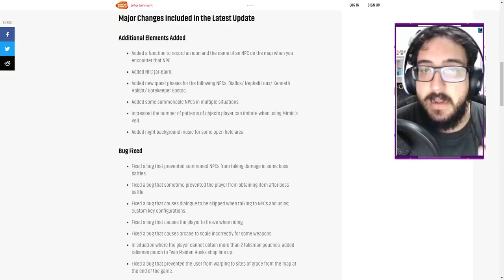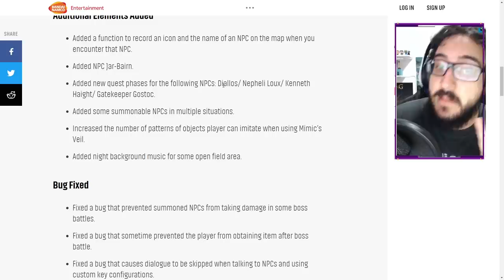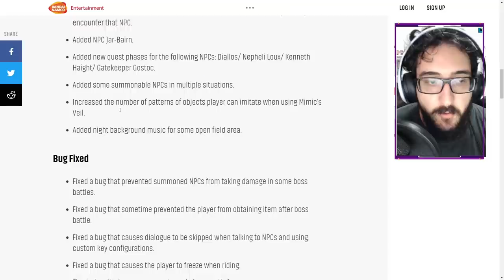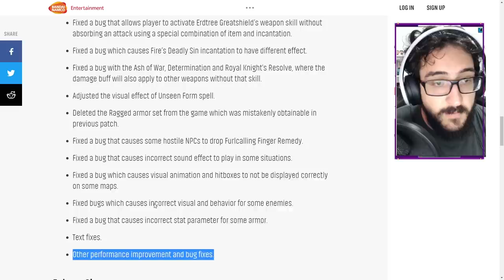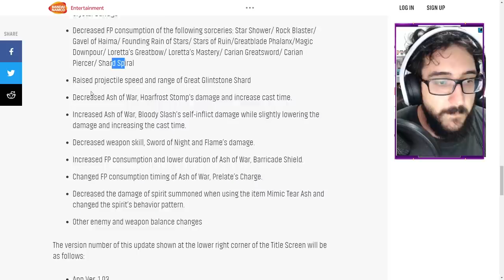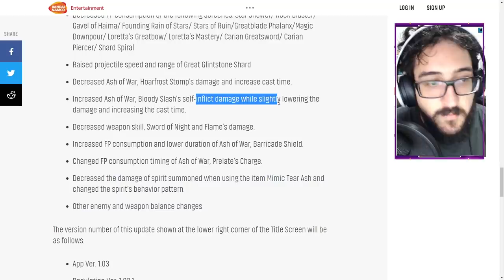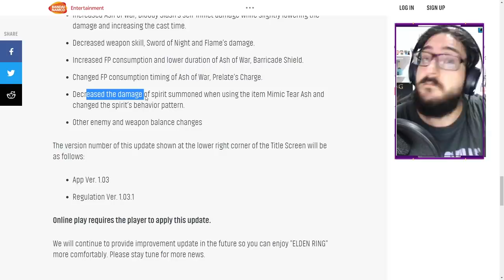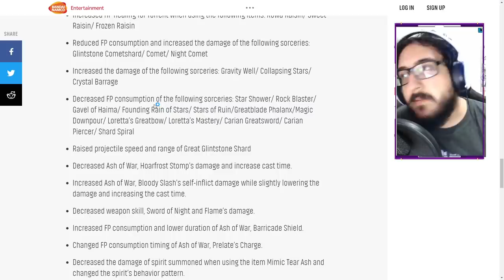Elden Ring ATUALIZOU! - Novo NPC, QUESTS, Buff nos MAGOS e Adeus MIMICA :(